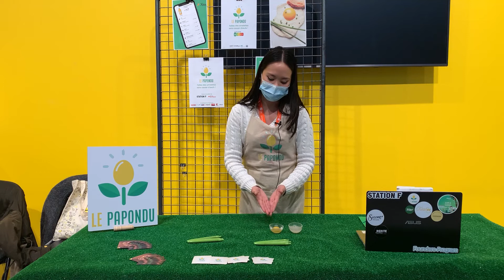Startup UTC - Le Papondu, l'alternative végétale à l'œuf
Sheryline Thavisouk et Philippine Soulères Albrand , toutes les deux diplômées du master Chimie, génie des produits formulé de l'UTC, ont développé une alternative végétale à l'œuf : Le Papondu !